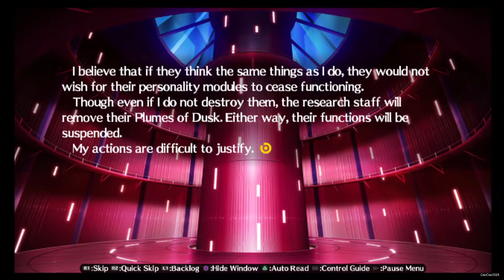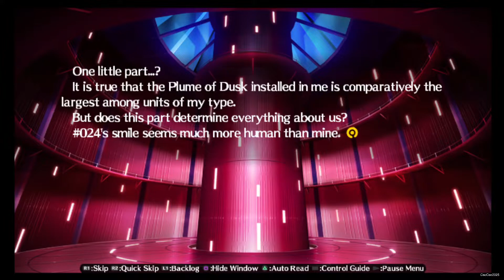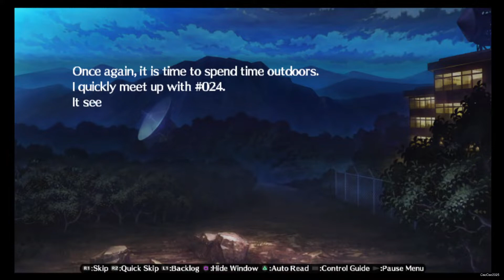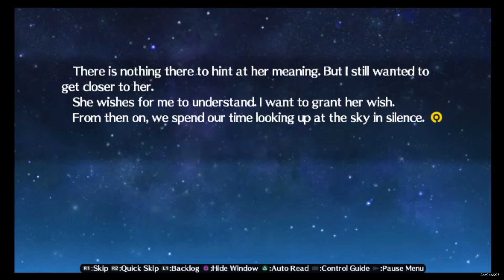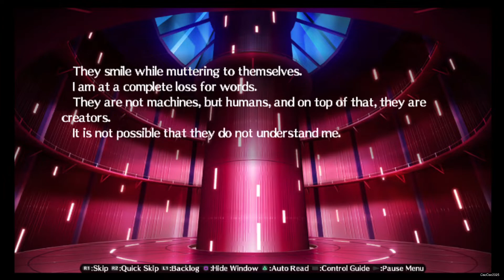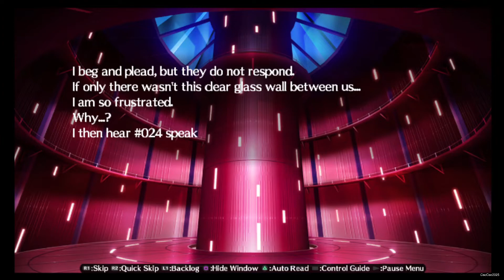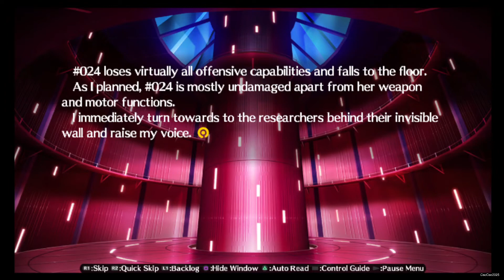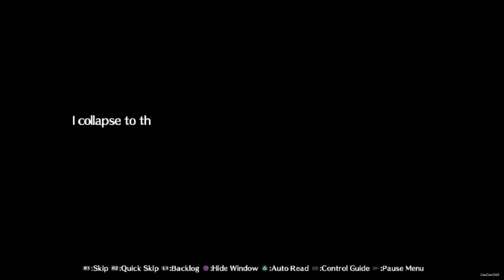Persona 4 Arena: Labrys Story #3 Origin of P-1 Grand Prix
Persona 4 Arena (P4A) is a fighting video game co-developed by Atlus and Arc System Works for arcades, PlayStation 3, and Xbox 360; the game is a spin-off from the Persona series, itself part of the larger Megami Tensei franchise. The game was published by Atlus in Japan and North America in 2012, and by Zen United in Europe in 2013. The storyline is told through visual novel segments which is really good and have amazing stories.

Persona 4 Arena is set two months after the events of Persona 4 Ending, and two years after its predecessor Persona 3. The story part from Visual novel continue the RPG story where The Investigation Team of Persona 4 is drawn into a new mystery involving the P-1 Grand Prix, a fighting tournament within the Midnight Channel dimension that pits the Investigation Team against the Shadow Operatives, a group formed by the surviving SEES of Persona 3. The groups must work together to solve the mysteries behind the P-1 Grand Prix and Labrys, a humanoid robot discovered by the Shadow Operatives. The story is directly continued with Persona 4 Arena Ultimax.

Persona 4 Arena was the first title in the Persona series outside the role-playing genre. Development of Arena began in 2010 after Atlus approached the company to collaborate on a fighting game based on Persona 4. Reviews for the game were positive, with critics praising the gameplay and graphics employed, with criticism going towards the length of the story mode.

Persona 4 takes place in the fictional, rural Japanese town of Inaba. The story is split into two parallel narratives following the Investigation Team of Persona 4 (Yu Narukami, Yosuke Hanamura, Chie Satonaka, Yukiko Amagi, Kanji Tatsumi, Rise Kujikawa, Naoto Shirogane, and Teddie), a group of friends who investigated a serial murder case involving the TV World; and the Shadow Operatives (Aigis, Mitsuru Kirijo, and Akihiko Sanada), a covert group formed by former SEES members from Persona 3 to fight Shadows. The main protagonists of Persona 4 Arena are Persona 4 protagonist Yu Narukami—a character blessed with the "Wild Card" power to summon multiple Personas; and new character Labrys, an Anti-Shadow weapon used by the Shadow Operatives.

The story start as Yu Narukami returns to visit Inaba for Golden Week, he and Yosuke Hanamura, Chie Satonaka and Yukiko Amagi witness a commercial on the Midnight Channel for a fighting tournament, the "P-1 Grand Prix", hosted by what appears to be their friend Teddie. The tournament not only involves them, but also their companions Kanji Tatsumi and Naoto Shirogane. With their friends Rise Kujikawa, Kanji and Teddie missing, and Naoto absent, Yu, Yosuke, Chie and Yukiko decide to reassemble the Investigation Team and search for answers. The following day, they enter the TV, only to find themselves separated and stuck in a place resembling Yasogami High School.

Persona 4 Arena has a great Plot, Touching Story, many really funny and comedic dialogue. It is funny, sad and great at the same time.

- Untidy Researcher, Researcher with a Tie and Female Researcher monitoring Labrys Growth
- In test battle, Labrys change her objective
- The Researcher decide to put a stop on test
- #024 hearing the news, sent a data to Labrys about the one #024 want to met
- #024 gave her wish to Labrys
- Labrys then forced to fight with #024 by the Lab Boys
- After disabling her, the Lab Boys manually control #024 to force Labrys destroying it
- After destroying #024, Labrys collapse by the mental stress